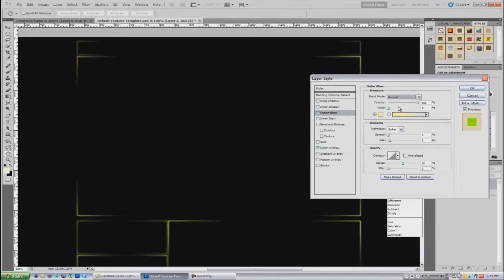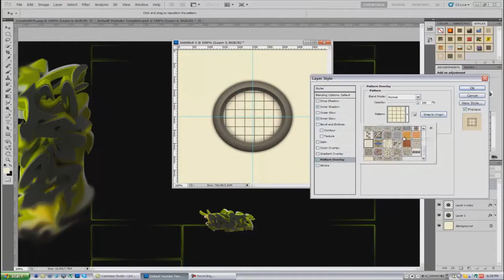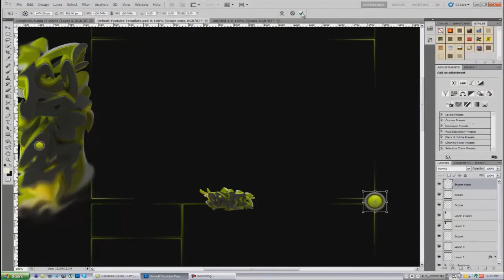Instinctual Arts | Graphic Tuesday | Ep.4 (Tagg N' Trace)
Hey everyone sorry I havent been keeping up with Graphic Tuesdays. Ive been working on edits and such for all my friends. Might start charging soon so msg me before that. Oh and this episode was made by my friends Tagg N' Trace, check em' out.